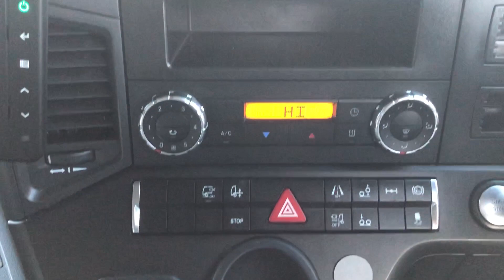MERCEDES ACTROS 2543 *EURO 6* 6X2 TRACTOR UNIT 2016 - GL66 NCA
Mercedes 430 Bhp Euro 6, 12 Speed Telligent, Midlift Axle, Sliding Fifth Wheel, Aluminium Fuel Tank, Full Air Kit, Streamspace High Roof Sleeper, Air Conditioning, Electric Windows / Mirrors, Cruise.